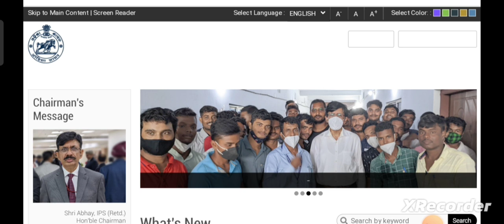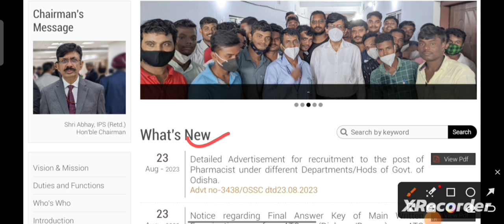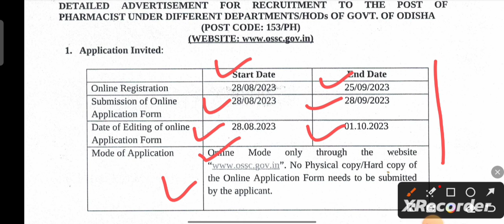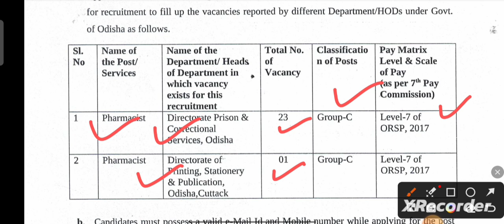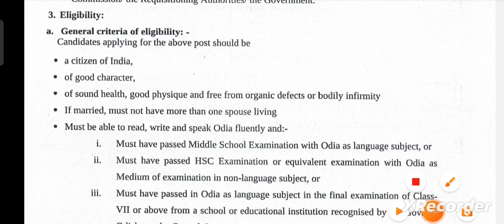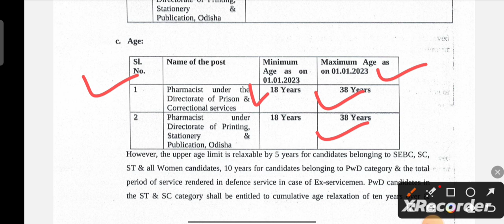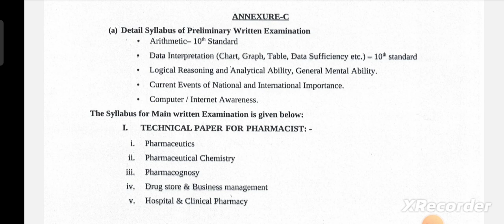MUST WATCH PERMANENT GOVT.JOB IN ODISHA SALARY -28000/-